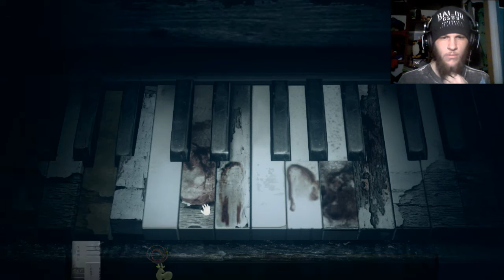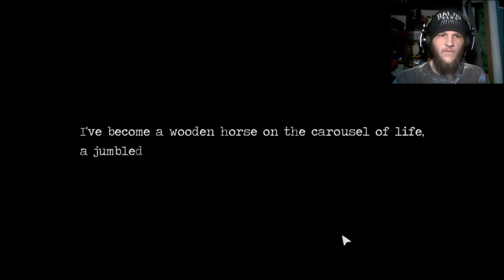"Piano Bruce" #4 Detention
Bruce learns many of the dark secrets that were hidden within the school's walls